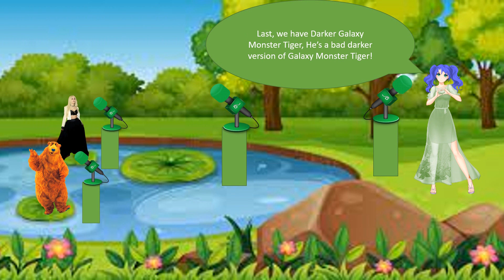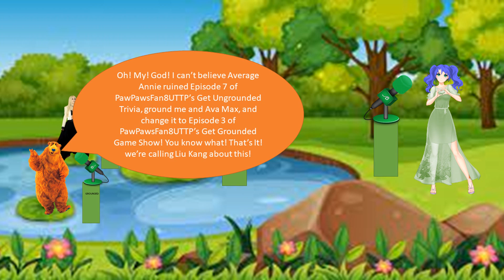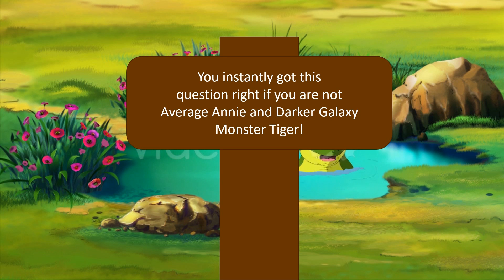PPF8UTTP's Get Ungrounded Trivia - Episode 7 (DEMO)